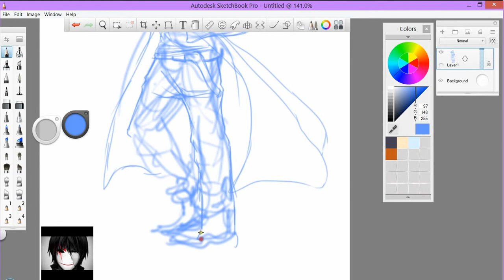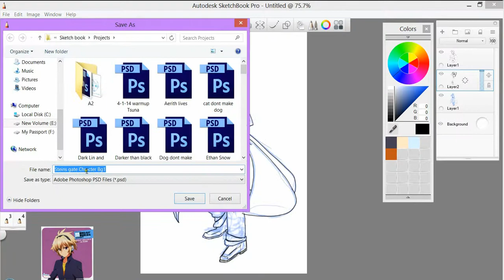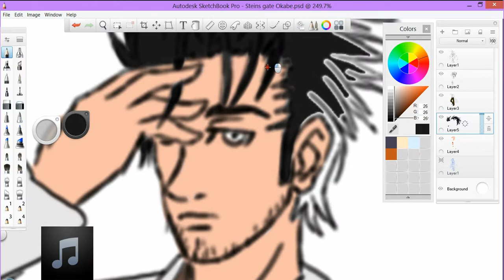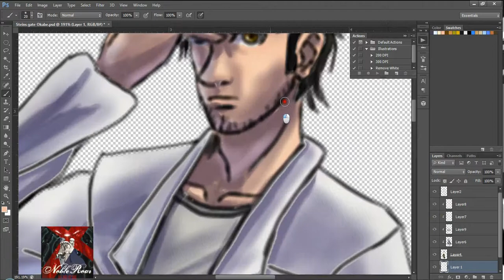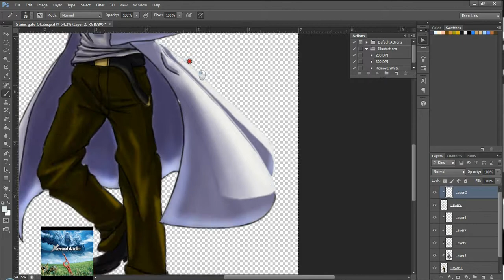Okabe Rintarou Speed Art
1 of 8 character illustrations I'm going to do on Steins;Gate. Lab Mem 001 Okabe Rintarou (Hououin Kyouma)
Recently played the visual novel, so i decided to draw all the lab mems.

                                                                    El Psy Kongaroo